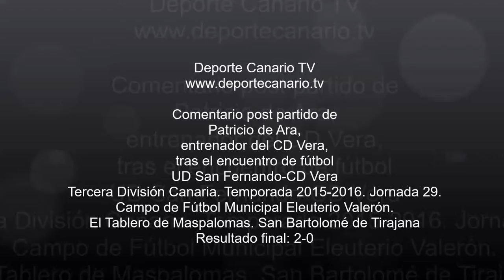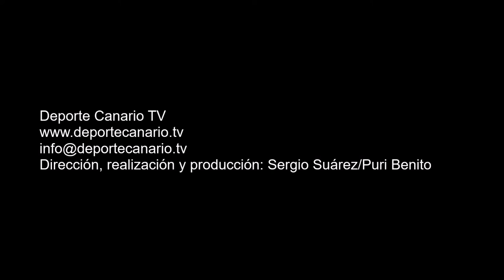Comentario post partido de Patricio de Ara, entrenador del CD Vera 12 3 2016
Comentario post partido de Patricio de Ara, entrenador del CD Vera, tras el encuentro de fútbol UD San Fernando-CD Vera. Tercera División Canaria. Temporada 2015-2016. Jornada 29. 12/3/2016. Campo de Fútbol Municipal Eleuterio Valerón. El Tablero de Maspalomas. San Bartolomé de Tirajana. Resultado final: 2-0.